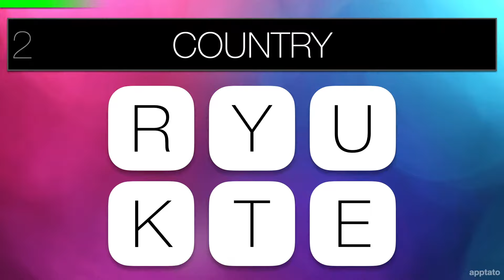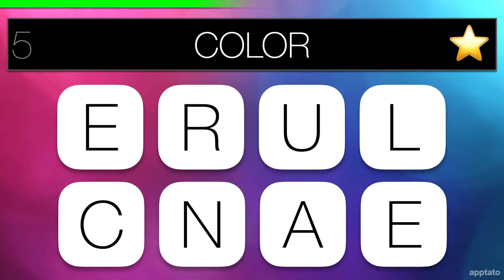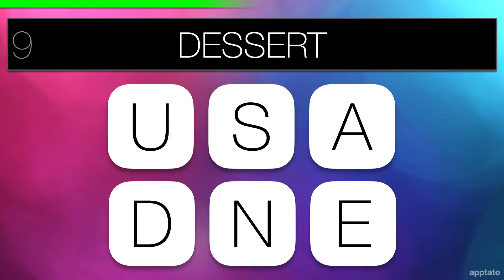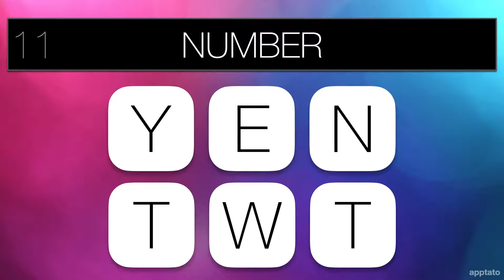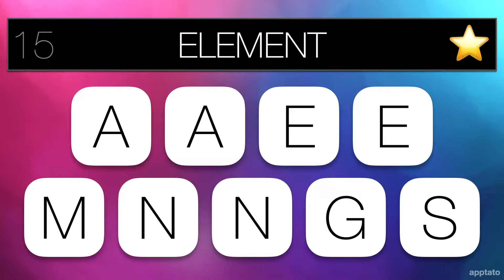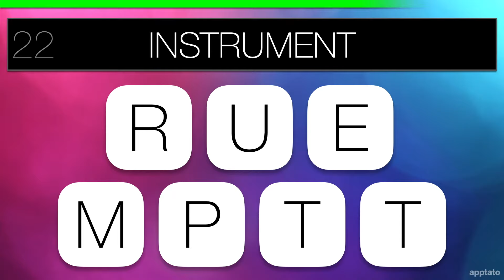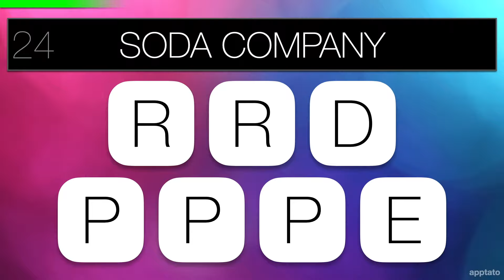GUESS THE JUMBLED WORD GAME #1 - Unscramble all 25 Scrambled General Knowledge Trivia Words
Can you unscramble / guess all the 25 jumbled words? This is a general knowledge trivia word game to play with family and friends.

** Jumbled Word Game answers:
1) VEGETABLE - CELERY
2) COUNTRY - TURKEY
3) TV SITCOM - FRIENDS
4) INVENTOR - EDISON (Thomas Alva Edison)
5) COLOR - CERULEAN (Bluish color)
6) SUPERHERO - AQUAMAN
7) ANIMAL - OSTRICH
8) US STATE - KENTUCKY
9) DESSERT - SUNDAE
10) BODY PART - SHOULDER
11) NUMBER - TWENTY (20)
12) CURRENCY - RUBLE (Russian currency)
13) ACTOR - DICAPRIO (Leonardo DiCaprio)
14) PHILOSOPHER - SOCRATES (Greek Philosopher)
15) ELEMENT - MANGANESE (Chemical symbol Mn)
16) MATH - GEOMETRY
17) COUNTRY - EGYPT
18) SOCIAL MEDIA - TWITTER
19) DISNEY PRINCESS - CINDERELLA
20) ARTIST - PICASSO (Pablo Picasso)
21) SPORT - CRICKET (Famous in India)
22) INSTRUMENT - TRUMPET
23) FAMOUS CEO - ELON MUSK (CEO of Tesla, SpaceX, Neuralink, The Boring Company)
24) SODA COMPANY - DR. PEPPER
25) CAR COMPANY - MERCEDES BENZ (German automobile company)